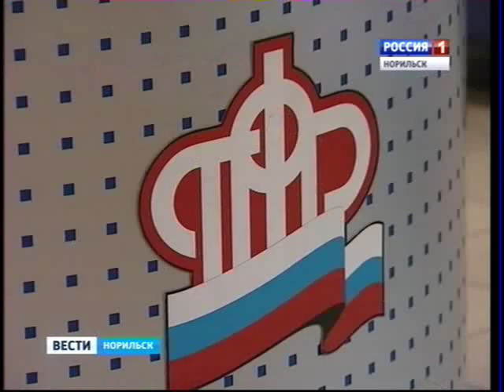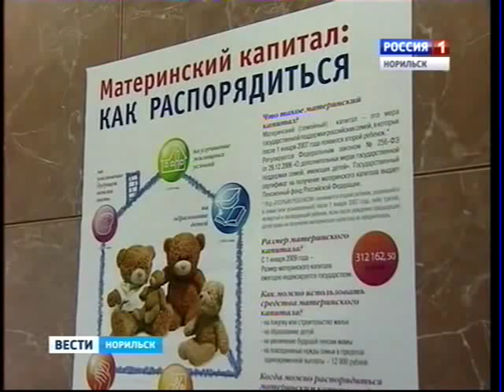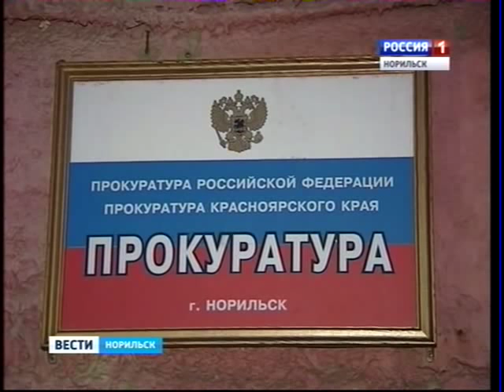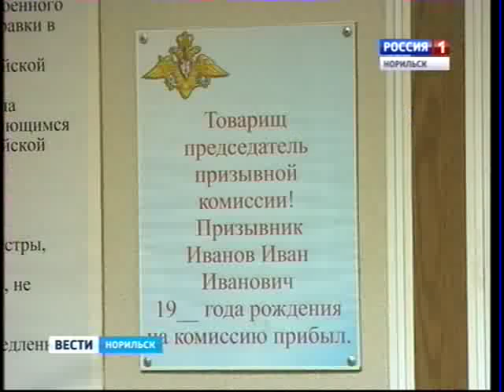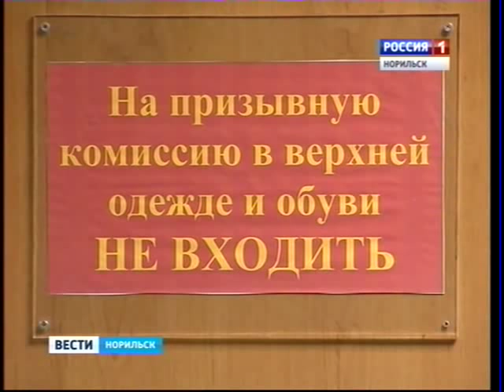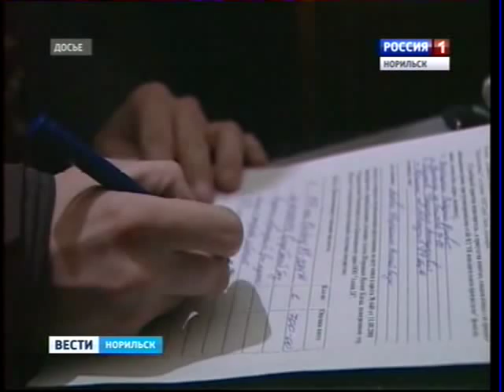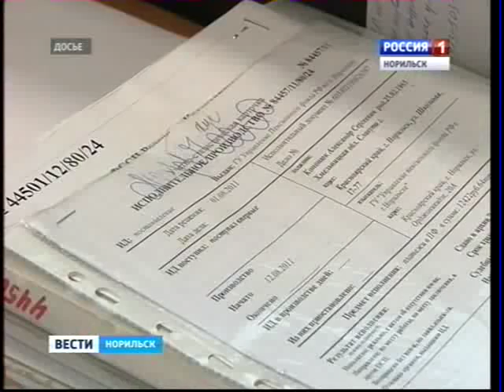Вести Норильск 01 ноября 2013 года 19.40 (пятница)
Выпуск новостей Вести Норильск ГТРК Норильск
-в пенсионном фонде прошла селекторная пресс-конференция
-врач роддома оставил в брюшной полости 32-см хирургический инструмент
-из Норильска в армию отправится около 300 человек
-норильские судебные приставы празднуют юбилей
-удастся ли горожанам совершить новогодние покупки в "Арена-Норильск"
-какие изменения произошли в плавательном бассейне
-понедельник, 4 ноября - выходной день
-погода.